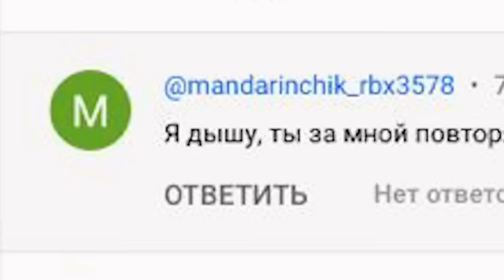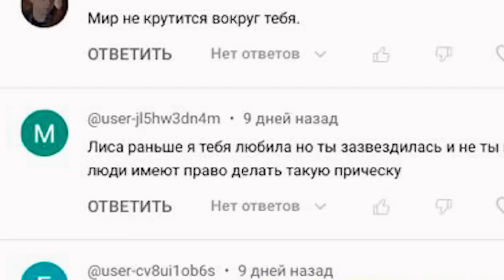Зашла в ВК клипы и решила накрасится по их туториалам... *НЕТ СЛОВ *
если читаешь описание то напиши на какой лайфхак был самым кринжовым